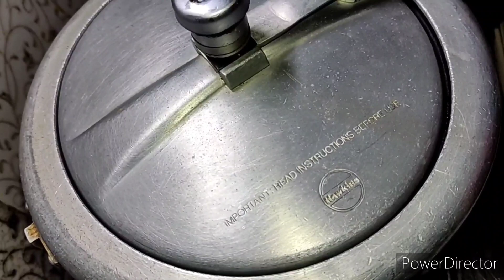बिहार का फेमस दाल पुरी खास रेसिपी l Dal Puri Recipe l Stuffed Chana Dal Puri Bihari Dalpuri Recip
बिहार का फेमस दाल पुरी खास रेसिपी l   Dal Puri  Recipe l  Stuffed Chana Dapuri

aaj main aap Sabke Sath share karne wali hun Bihar ka famous daal Puri

masala daal puri
recipe
 Bihar ka daal puri
recipe
daal puri recipe
 banane ka Vidhi
 daal puri recipe banane ka Aasan Tarika
 chana daal puri recipe
 chana daal ki recipe
 Puri
chana daal ka famous traditional recipe
 Bihar ka famous trending Dal puri recipe
daal puri recipe

बिहार का फेमस दाल पुरी
मसाला दाल पुरी
traditional Tarika daal Puri
बिहार का फेमस आसान तरीकों से बनाएं दाल पुरी
बिहार का दाल पुरी की तरी वाली आलू की सब्जी
फेस्टिवल पर बनाया जाता है बिहार में दाल पुरी की रेसिपी
दाल पुरी की रेसिपी इन हिंदी

दीपू किचन में आप सभी का स्वागत है आज मैं आप सबके साथ शेयर करने वाले हैं सबसे आसान बिहार का दाल पुरी रेसिपी ना फटेगा और ना बनाने में किसी तरह की परेशानी तो दीपू किचन में आजा फिर सीखेंगे दाल पुरी बनाने का आसान तरीका और अभी तक मेरे चैनल को सब्सक्राइब नहीं किए हैं इस चैनल को सब्सक्राइब जरूर करें धन्यवाद फिर मिलेंगे किसी  वीडियो में वीडियो को पूरा फॉलो कीजिएगा तभी आप दाल पूरी बनाना सीख पाएंगे